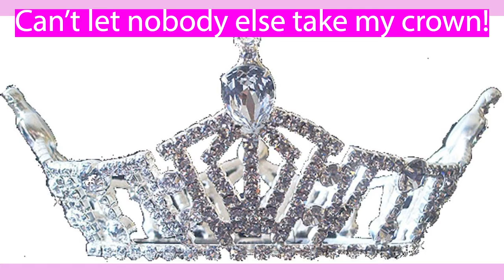Intro Video | McKinney Smith | August 2020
One of Leslie McKinney Smith's weekly streaming intro videos.

This video was produced by Adaptive Marketing, LLC for Sales Director, Leslie McKinney Smith.